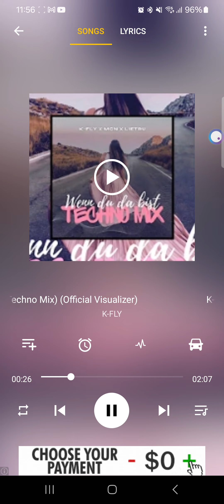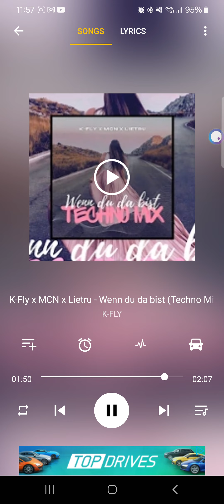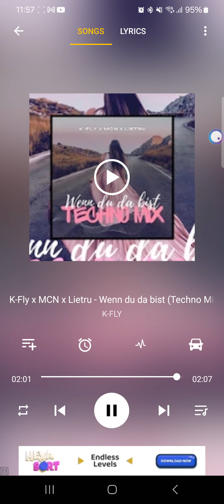K-Fly Wenn du da bist Techno Mix